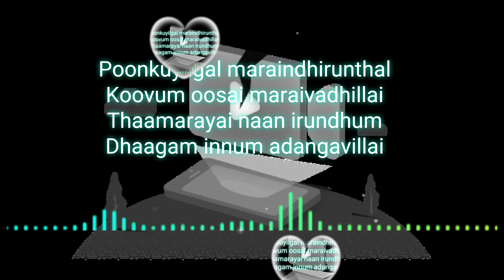Mazhai Nindra Lyrics in Tamil. மழை நின்ற|Music by Vidyasagar|Singer:Kalyani|Raman Thediya Seethai